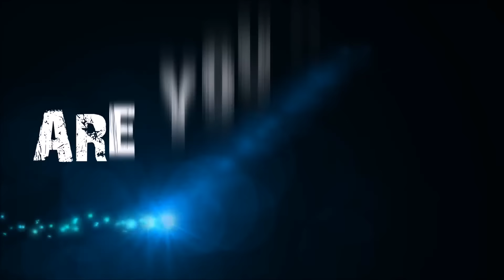BGZ - ARK Umassoura EP#2 จับลิงพิษเเสนเเสบ Badass Poison Mesophitecus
ARK: Survival Evolved Umassoura EP#2 จับลิงพิษเเสนเเสบ Badass Poison Mesophitecus
ฝากผลงานน้องๆที่ชื่นชอบเกมส์ARKด้วยนะครับ มีไรก็เเนะนำ ติชมกันเข้ามาได้ครับ
อย่าลืมกดไลค์ กดติดตาม เเละช่วยเเชร์ช่องของผมเพื่อเป็นกำลังใจกันด้วยนะครับ
รวมอาค
ช่องทางการสนับสนุนนะครับ
รักทุกๆท่านครับ BGZ